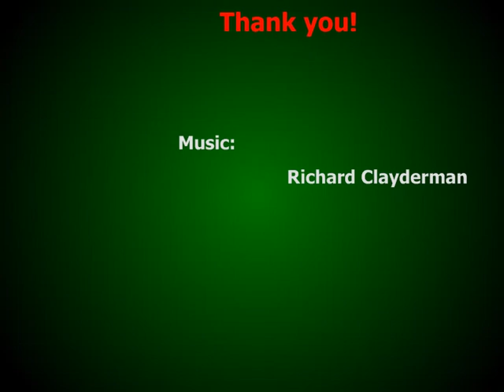BUY Abstract Impasto Original Paintings - by artist LUIZA VIZOLI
ORIGINAL MODERN ABSTRACT PAINTINGS ON LARGE CANVAS WITH ACRYLICS DIRECT FROM ARTIST LUIZA VIZOLI.